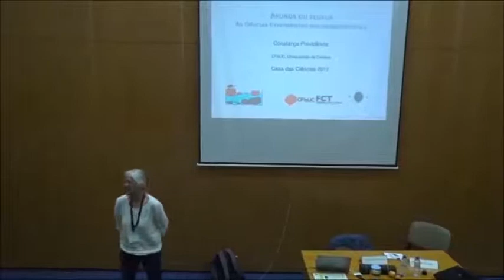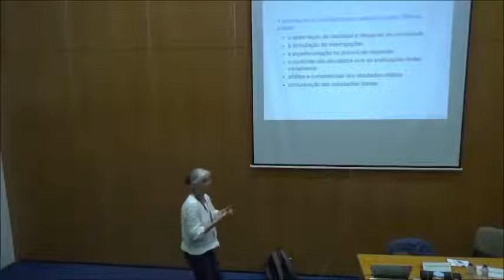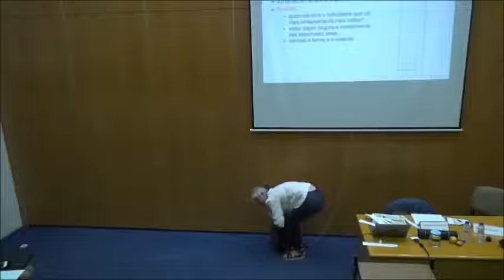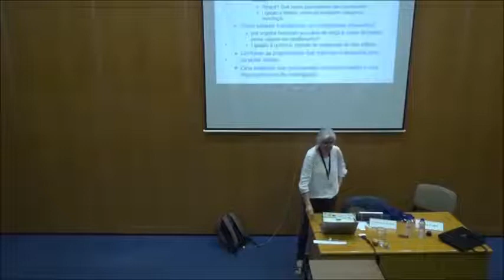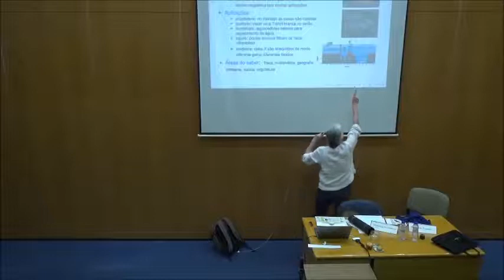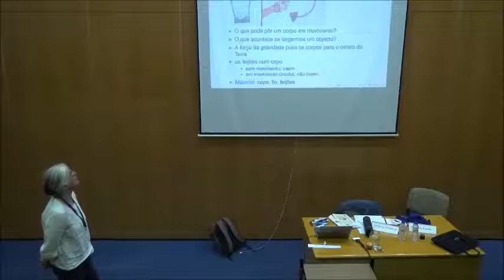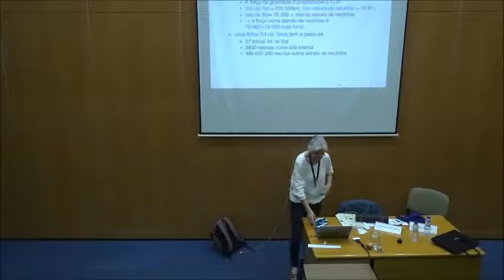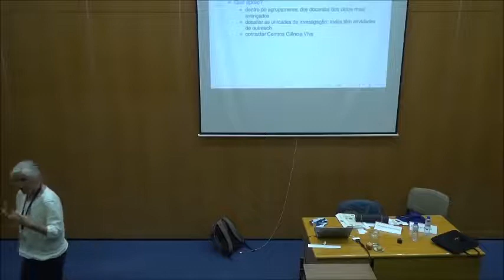Afunda ou flutua - As Ciências Experimentais nos primeiros ciclos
Plenária de Introdução às Ciências